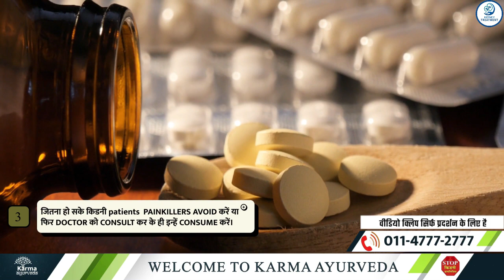7 Secrets to Keep Your Kidneys Healthy | आपकी किडनी को स्वस्थ रखने के 7 राज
7 Secrets to Keep Your Kidneys Healthy | आपकी किडनी को स्वस्थ रखने के 7 राज
Our lifestyle and food habits affect our health, and if their effect is more on us, then we may have to face many problems, one of which is a kidney problem. Today's video will tell 7 Secrets to Keep Your Kidneys Healthy. Such secrets are related to kidney problems by which kidneys can remain as healthy as before. So stay tuned till the end of the video, and if you haven't subscribed to our channel, kidney treatment in Ayurveda, yet, do it now and don't forget to press the bell icon. So that more useful videos like this reach you first. So let's start the video and learn 7 Secrets for a kidney.

We adopt many such methods to keep the kidney healthy so that our kidney works better. We talk about the seven important methods one by one out of those methods.

First, according to research, frozen food products kidney patients should avoid. Sugar and salt are used when packing frozen meals, and kidney patients may have to face the problem of diabetes and high blood pressure, which affect the kidney functions.

Second, kidney patients should stop the consumption of processed deli meats.
Eliminate bologna and ham from your diet plan. Processed deli meats contain sodium and nitrate, which can cause cancer.

Third, kidney patients should avoid painkillers as much as possible or consume them only after consulting the doctor.
Taking more Painkillers causes pressure on the kidney, so do not take any kind of medicine without the permission of a doctor.

Fourth, consume cranberry. Cranberry is also called kidney-friendly fruit. Cranberry is very beneficial for both the urinary tract and kidney.
These contain a-type proanthocyanidins, which are phytonutrients. They prevent bacteria from sticking to the urinary tract and also help prevent infection.

Fifth, consume apples. This is beneficial for the kidney. Apple is beneficial in reducing cholesterol as well as a kidney problem. It also helps in detoxing the body.

Sixth, red grapes. These flavonoids are rich in antioxidants which prevent blood coating. They contain resveratrol, a type of flavonoid that helps improve blood circulation and reduces swelling.

Lastly, kidney patients consume pineapple, which contains bromelain, which is very helpful in problems like colds, cough, swelling and thyroid. It also helps in improving digestion.

That's all in today's video. If you have any kind of confusion related to kidney treatment, then you can contact karma Ayurveda; our experts will solve every problem. Numbers are present on your screen. Will meet you again in the next video with a new topic; till then, take care and stay healthy.

77 Tarun Enclave, Parwana Rd, opposite Bhagwan Buddha, Pitampura, Delhi 110034